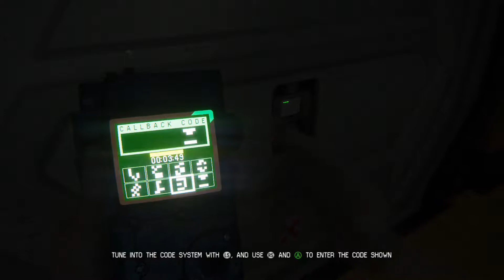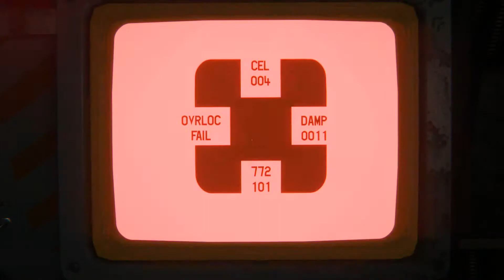Alien Isolation Mission 16 Transmission Playthrough Walkthrough